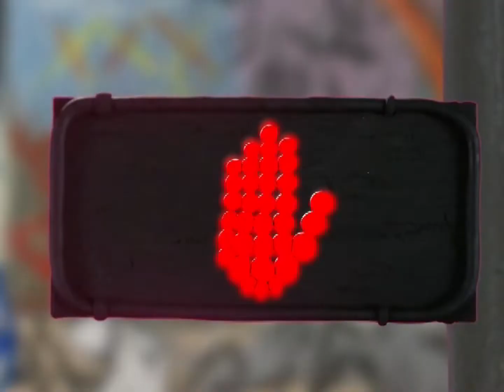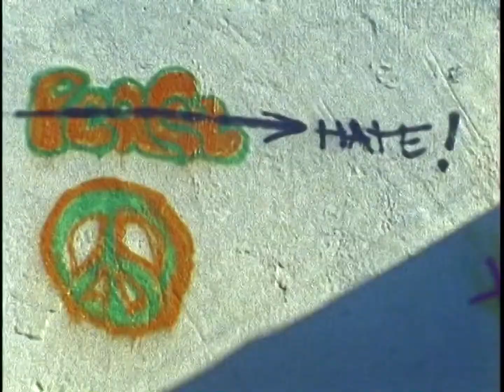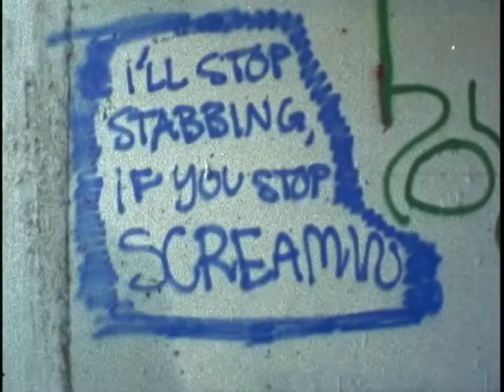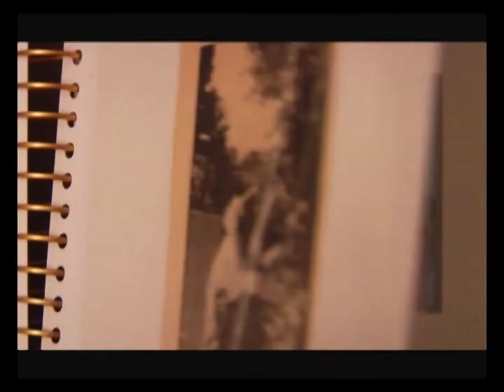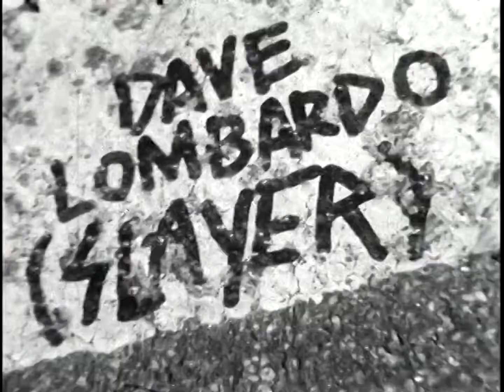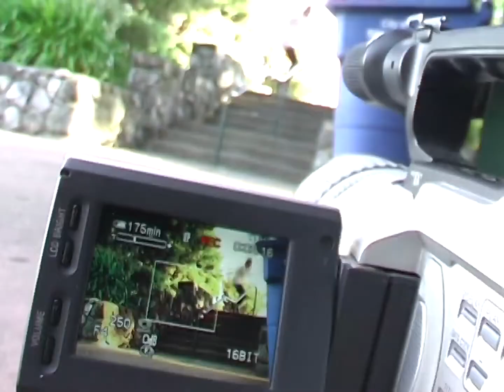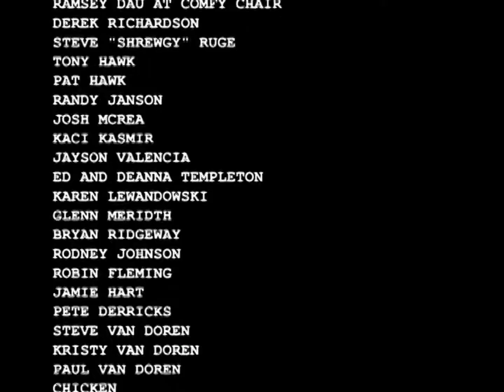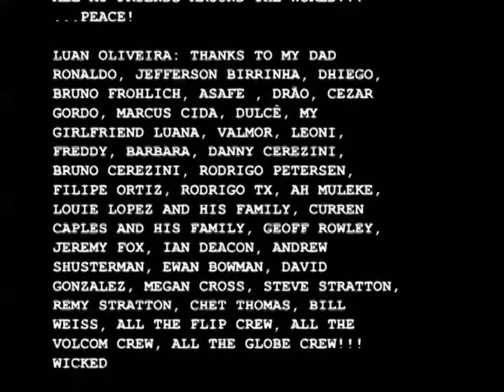Flip - Extremely Sorry (2009)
[Deinterlace/59.94fps]

00:00 - Shane Cross
04:09 - Intro
05:16 - Geoff Rowley
10:22 - Louie Lopez
12:29 - Rodrigo TX
16:43 - Ali Boulala
20:08 - Bob Burnquist
25:09 - Luan Oliveira
29:13 - Canyon
32:57 - Curren/Ben/Willow
35:15 - Rune Glifberg
38:25 - Tom Penny
42:18 - Lance Mountain
47:11 - Mark Appleyard
51:50 - David Gonzalez
57:42 - Credits